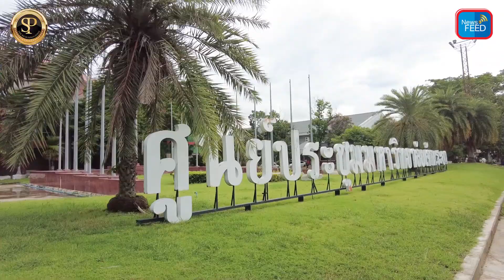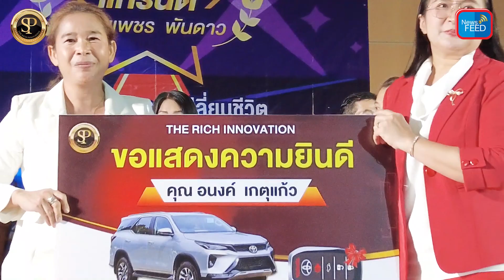กระหึ่ม!! The Rich เครือข่ายขวัญใจมหาชนงาน "แกรนด์ หมื่นเพชร พันดาว" ทะลัก 1,200 คน